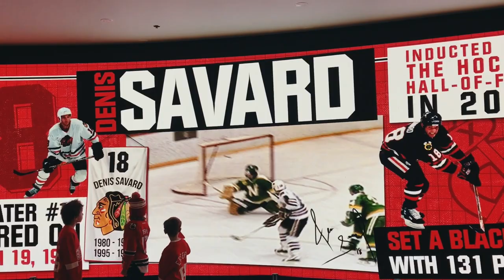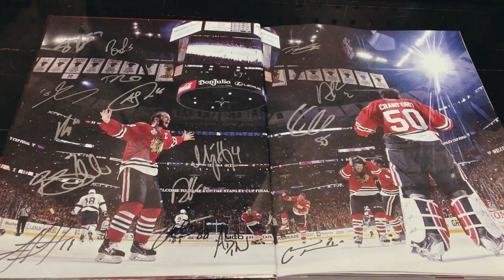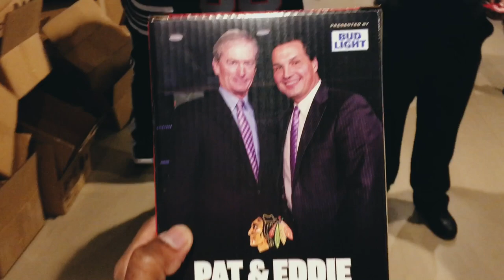7 WINS IN A ROW!? |BLACKHAWKS VS RED WINGS Gameday Vlog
Hey guys just taking you on a quick trip with my friends and I to Chicago for the Blackhawks vs Red Wings game Feb 10, 2019 ! Blackhawks won the game 5-2 on goals from Kane Toews, Strome and Kahunx2! Hope you enjoy the video!